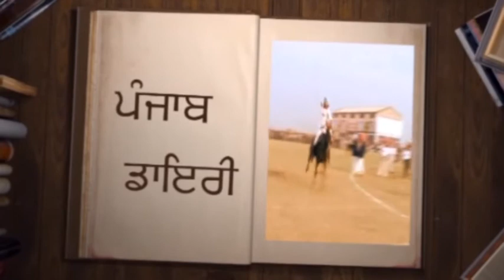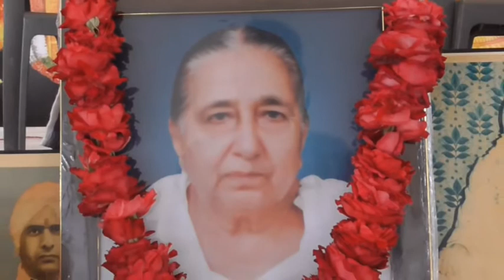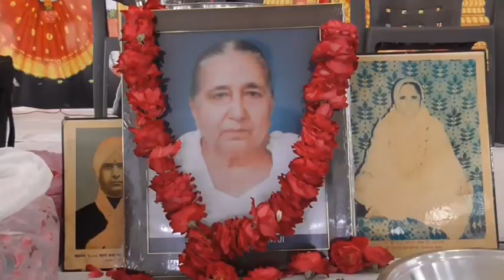498 Veera Devi LDH D V D